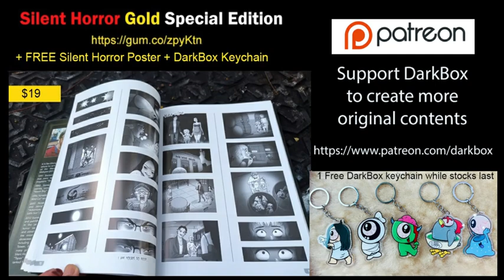骨灰甕 - 無聲驚恐 | Silent Horror | Darkbox 一場車禍，失去的胎兒。。。